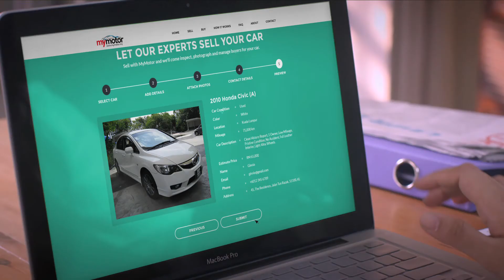Characters You Meet When Buying Your Car - The Bully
Everyday there are plenty of people buying cars. Here are just an example of the characters you might meet. for a better way to buy your next car.